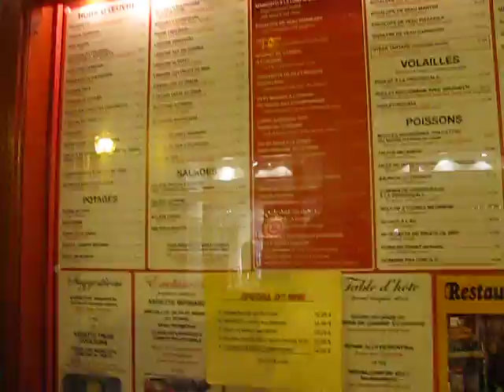На улицах Квебека ночью 3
На улицах Квебека ночью.